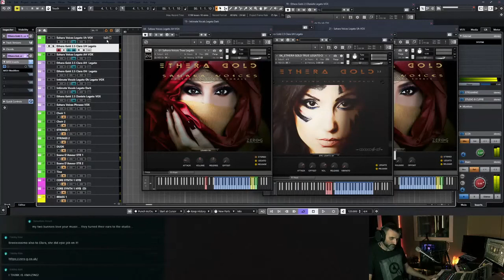Ethera Gold Sahara Voices, Ethera Gold 2.5 | The Secret of the Sahara by Ennio Morricone | LIVE JAM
Info:
Sahara Voices:

I'm playing Live also other orchestral libraries using the Nuendo Midi Track Control to create a splitted keyboard.